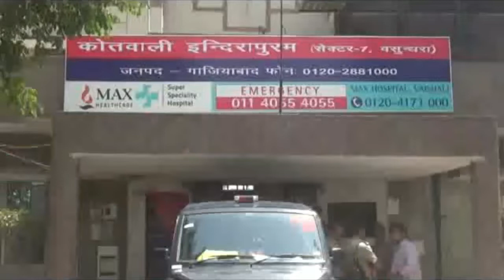FNN NEWS-गाजियाबाद में 8 साल की बच्ची की नाले में में गिरने से मौत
गाजियाबाद में रावण दहन देख कर वापस अपने घर लौट रहा एक परिवार पर अचानक दुखों का पहाड़ टूट पड़ा ।  दरसल वापिस लौटते के दौरान एक 8 साल की बच्ची नाली में गिर गई । हादसा बीती रात तब हुआ जब वह रामलीला देख कर वापस घर लौट रहे थे । देर रात से स्थानीय पुलिस बच्ची की तलाश में रेस्क्यु और सर्च ऑपरेशन चलाया। और मोके पर एनडीआरएफ की टीम को बुलाया गया ।

गाजियाबाद में दशहरा देखकर परिवार के साथ लौट रही बच्ची नाले में गिर गई । नाले में गायब हो गई जिसकी खोजबीन में पुलिस और प्रशासन और NDRF की टीम लगाई गई !
गाजियाबाद के इंदिरापुरम इलाके में राम लीला देख कर लौट रहे पिता और बेटी गहरे नाले में गिरे। जहां पर 8 साल की बच्ची प्रियंका नाले में डूबी ! पिता को बचा लिया गया है बीती रात से रेस्क्यू ऑपरेशन चलाया गया !

यह घटना शुक्रवार की रात करीब 11 बजे की घटना है जब लड़की दशहरा देख कर अपने घर की और लौट रही थी तभी लड़की और लड़की के पिता भीड़ की वजह से नाले के बराबर में चल रहे थे इसी दौरान दोनों का बैलेंस बिगड़ गया पिता और पुत्री दोनों नाली में गिर गए । पिता को तुरंत निकाल लिया गया लेकिन बच्ची का हाथ छूट गया और बच्ची नाले में बह गई । हालांकि सूचना के बाद भी पुलिस कुछ देरी से पहुची लेकिन रात से ही बच्ची का सर्च ऑपरेशन जारी किया ।  १२ घण्टे से ज्यादा समय  रेस्क्यु और सर्च ऑपरेशन बच्ची के लिए चलाया गया !

इलाके के लोगो के अनुसार स्थानीय नगर निगम और जीडीए की लापरवाही इसमें साफ दिखती हैं। 3 साल से ज्यादा समय से यह खुला हुआ था। जिसकी शिकायत लगातार अधिकारियों से की गयी । लेकिन कोई प्रयास अधिकारियों ने यहां इस खुले नाले को ढकने के लिए नही किया। जिसका खामियाजा बच्ची और उसके परिवार को आज मिला हैं और फिलहाल NDRF की टीम ने 12 घंटे की मशक्कत के बाद बच्ची के शव को नाले से बहार निकला गया है !